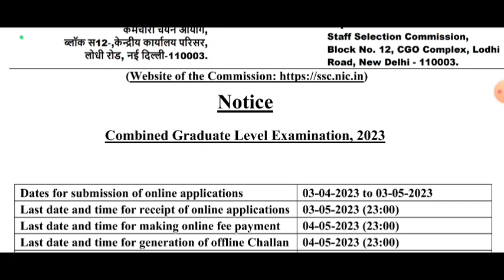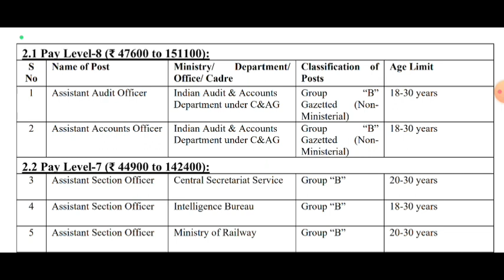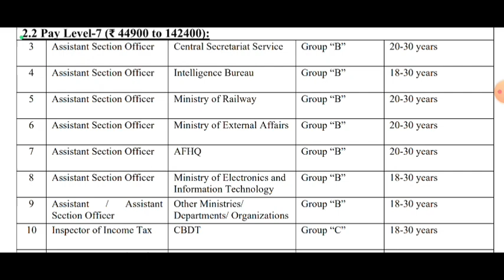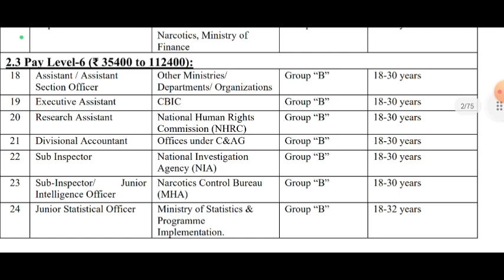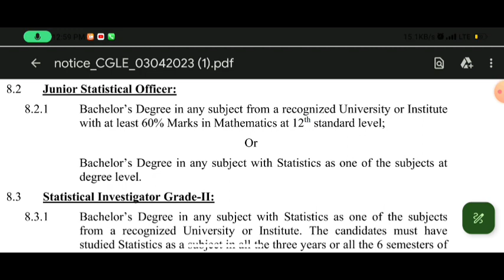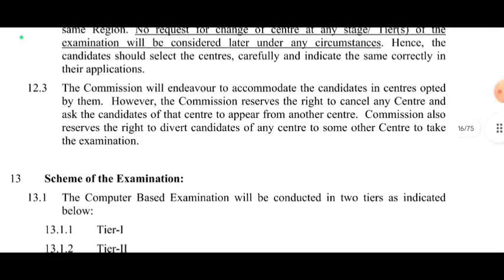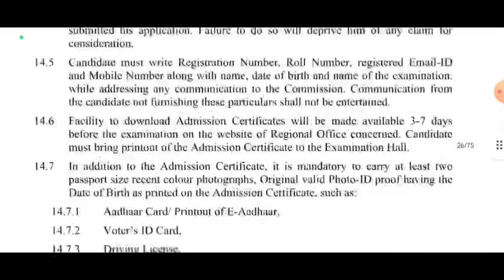SSC CGL New Recruitment Out 2023||New Jobs 2023||7500+Posts||Gradution Pass Apply Now||Full Details.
ssc cgl
ssc
ssc adda247
cgl
ssc 2023
ssc cgl notification out
ssc cgl 2023 notification date
ssc cgl 2023 vacancy update
ssc cgl vacancy update
ssc new vacancy 2023 notification
ssc cgl 2023 new batch
ssc cgl notification 2023 today
ssc cgl 2023 notification out
ssc cgl total vacancy 2023
ssc cgl 2023 classes
ssc cgl update
learn with aman and barkha
ssc exam date 2023
ssc calendar
ssc cgl 2023 latest news
ssc calendar 2023-24
maths by abhinay sharma
abhinay maths
epfo ssa
ssc cgl prelims 2023
ssc cgl notification 2023 out
ssc cgl new vacancy
ssc math abhinay sharma
ssc chsl 2022
rbe
ssc cgl selection process
ssc exam dates 2023
ssc gd vacancy 2023
ssc calendar 2023 out
ssc cgl kya hai full information
ssc chsl
ssc cgl toppers strategy
ssc cgl exam pattern and syllabus
ssc cgl exam pattern 2023
epfo ssa eligibility criteria

epfo
ssc cgl new vacancy 2023 notification
ssc maths
ssc cgl preparation strategy
ssc new syllabus in hindi
ssc math chsl
ssc gd vacancy increased 2023
ssc gd vacancy increase update
ssc cgl 2023 expected vacancies
ssc upcoming vacancy 2022-23
ssc gd vacancy increase today
ssc gd vacancy increase news
ssc new vacancy
ssc gd constable vacancy increase
top 6 govt job
top 5 govt jobs in april 2023
govt jobs in april 2023
latest govt job vacancy in april 2023
latest govt job updates
sonu bhaiya
top 6 govt jobs in april 2023
top 5 government job updates
top 6 govt job vacancy in april 2023
top 6 government job vacancy in april 2023
sonu ahlawat